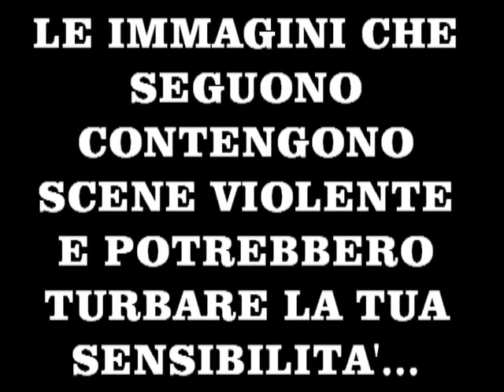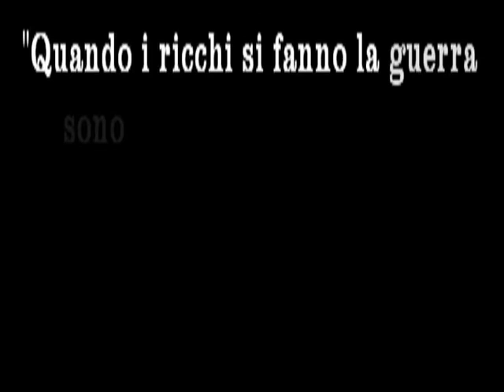Vanara - Young men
Attenzione, contiene immagini violente e di guerra.
Attention please - it contains images of war and violence. it may hurt your sensibility.